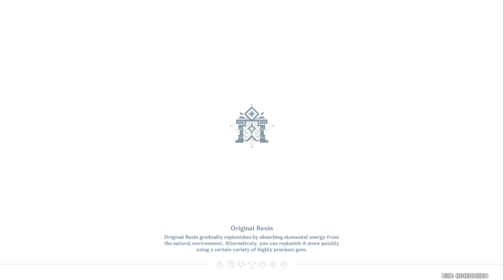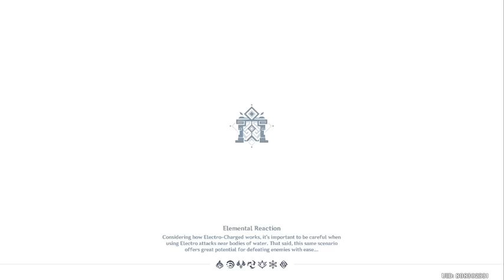Sumeru adventure and abyss